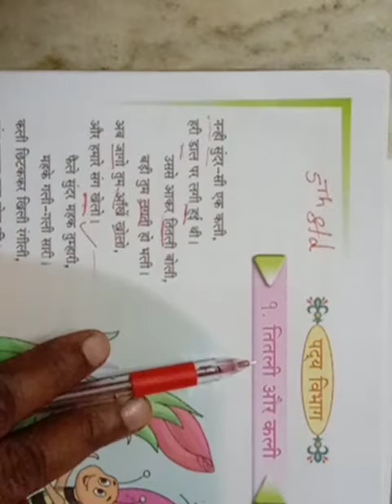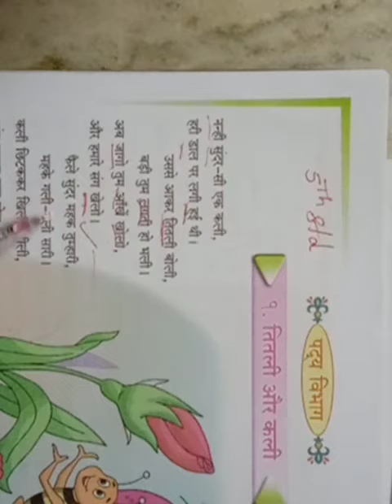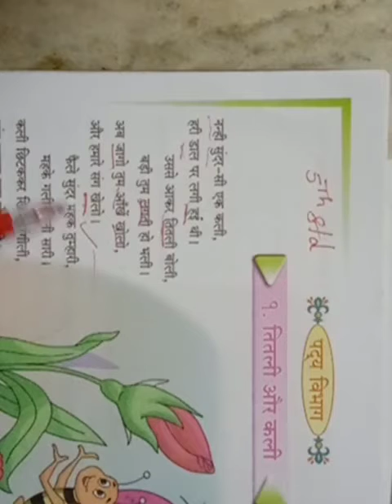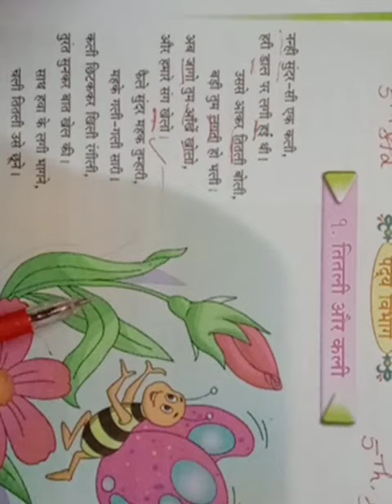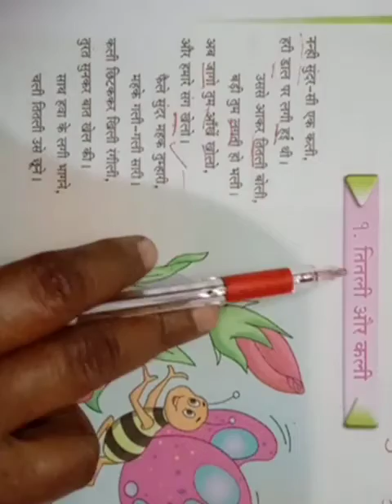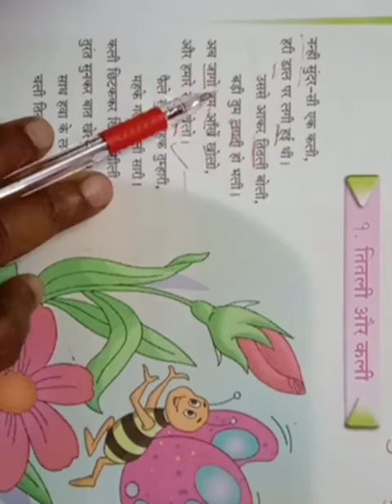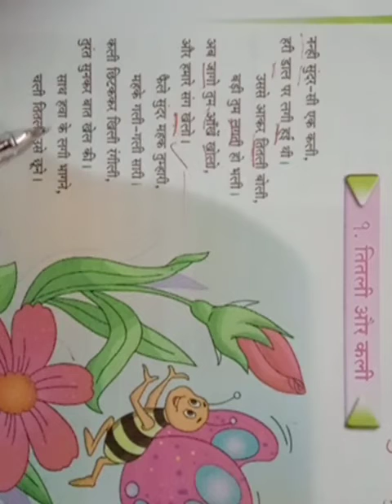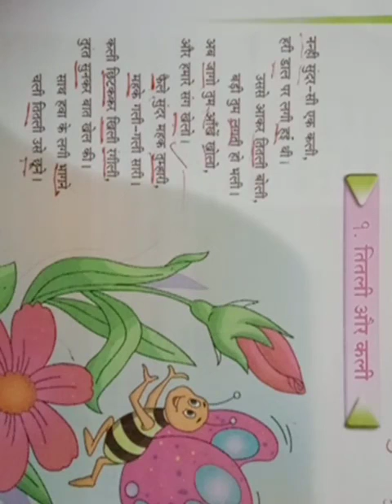5th Std Hindi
5th Std Hindi